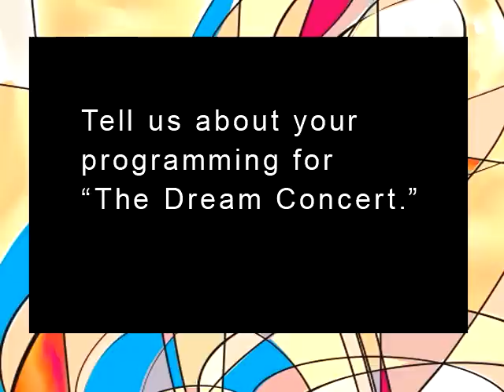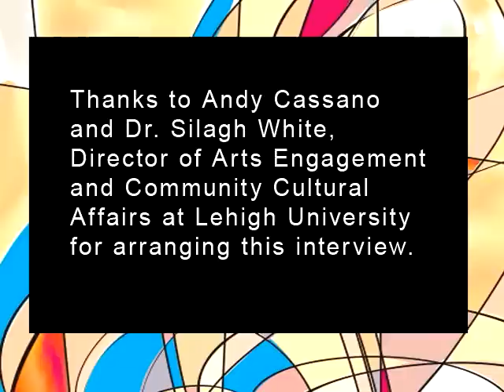Steven Sametz - Program for "The Dream Concert"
The concert is Sunday, February 1, 2015, 4:00 PM at Immanuel Congregational Church, 10 Woodland Street, Hartford CT. Tickets and more information are available